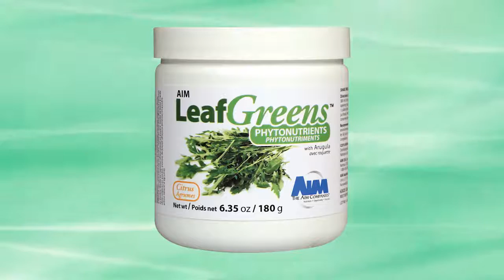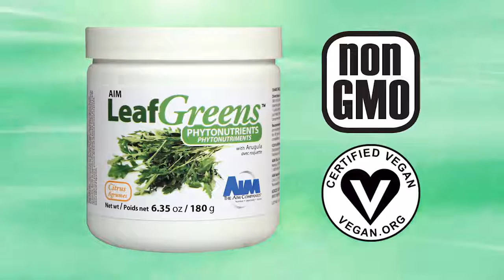Super Greens Powder Concentrate | Green Juice | AIM LeafGreens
- AIM LeafGreens is a super greens powder.

An all-natural green juice concentrate, it combines the leaves of Barley leaf, spinach, kale, arugula, Swiss chard and broccoli sprout powders to create a wide spectrum of nutrients, including vitamins, minerals, antioxidants, and a balanced plant-based protein, all for whole body health.

LeafGreens is the only product on the market to utilize this unique blend of leaves and sprouts that work synergistically for optimal health benefits.